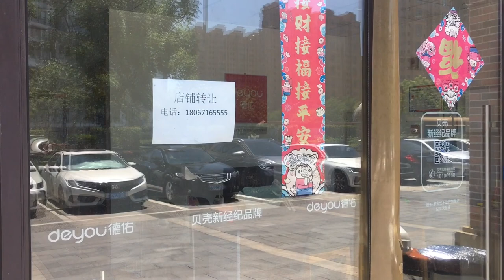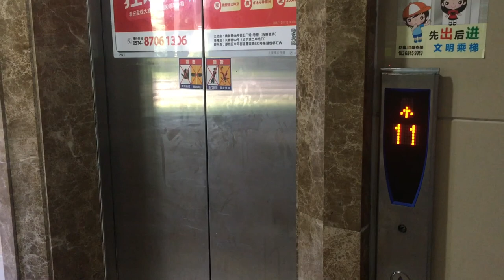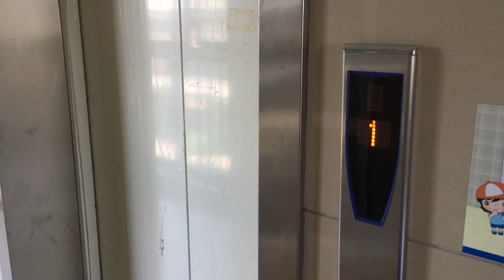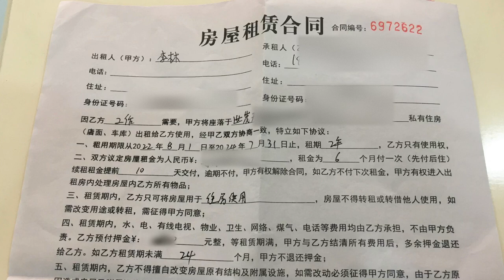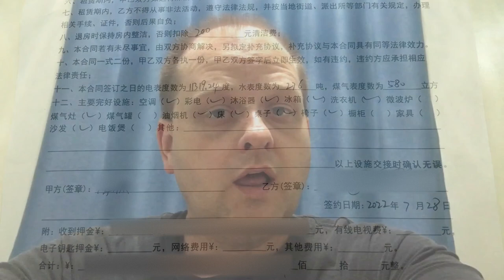Got an apartment in Ningbo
We have an apartment in Ningbo now! Here's a bit about house hunting in China and how we got here.